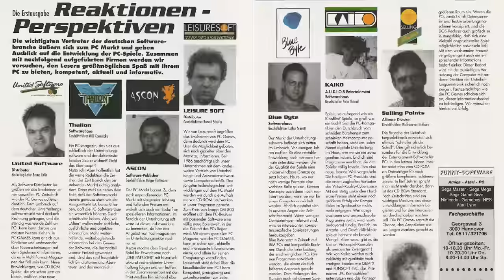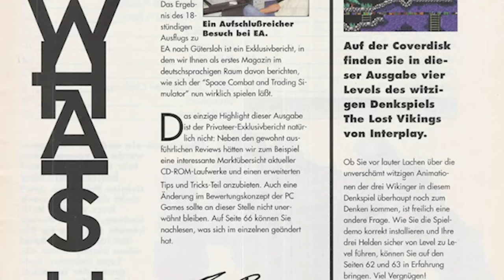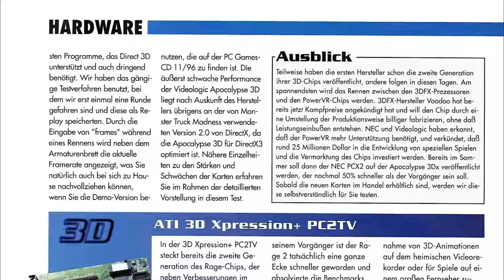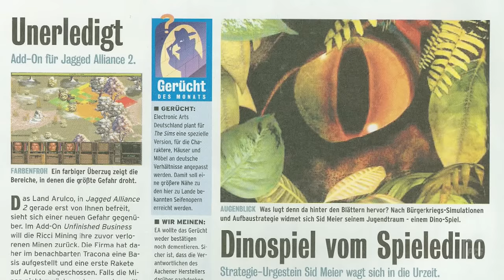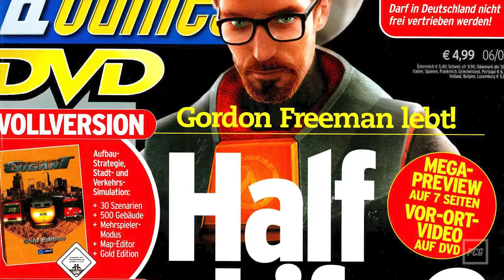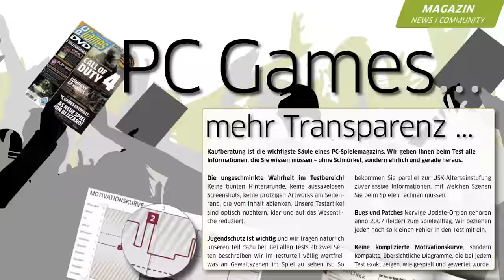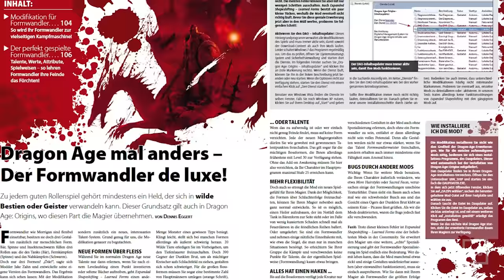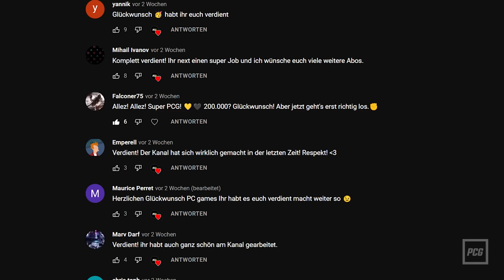30 Jahre PC Games | Eine Reise durch die Heftgeschichte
Die PC Games wird 30 Jahre alt. Grund genug, auf eine Geschichte zurückzublicken, die inzwischen 362 Hefte umfasst und dutzende von verschiedenen Autoren durch die heiligen Hallen hat schreiten sehen. Die bewegte Geschichte der PC Games in einem Video.